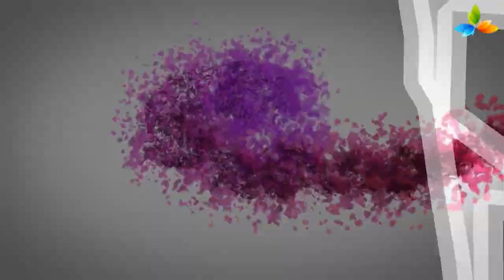இந்த காலத்தில் நிம்மதியாக இருக்க முடியுமா?| MALAYALAM |தமிழ் |MUST WATCH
September 6,7,8 Trichy, AYUSU NOORU PROGRAM
September 20,21,22 Chennai
September 27,28,29 BANGALORE Ayusu nooru program. All languages